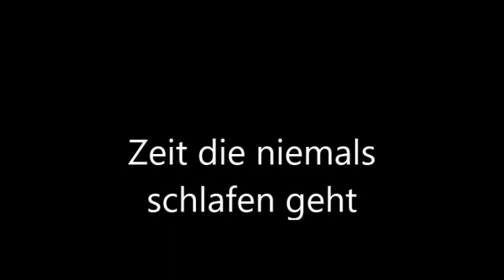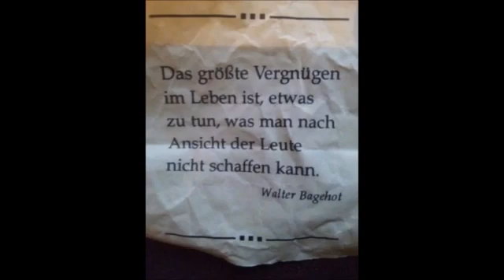Zeit die niemals schlafen geht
Im Dezember 2018 entstand dieses Lied von Kathrin. Ein Lied zum Jahresausklag ... zum Nachdenken, Zurückblicken und Träumen ...
Und es führte zum unserem Kontakt nach Frankfurt zur Werkstatt Lied - eine wunderbare Erfahrung, Ansporn und Fundgrube.